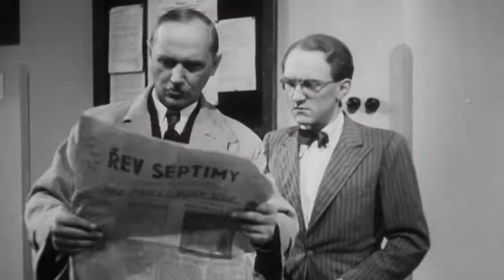Škola základ života (1.7.2020 ve 20:00 na CS FILM)